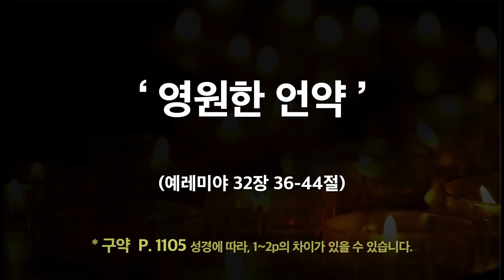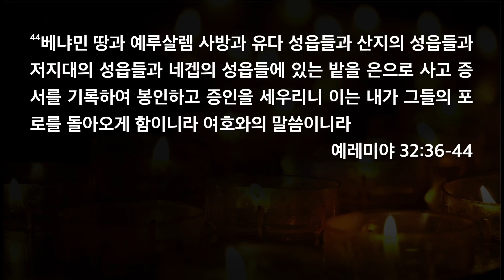[한빛감리교회] 200704_새벽기도회 설교_영원한 언약_예레미야 32장 36-44절_백용현 담임목사